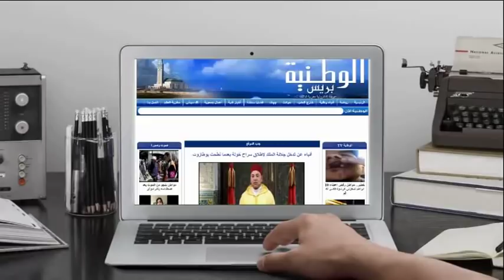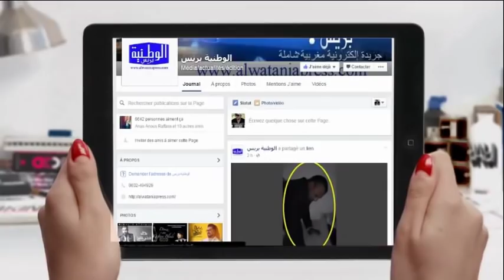الوطنية بريس - أم مسنة تشتكي من عقوق بناتها ومحاولة إستيلائهم على منزلها بالمحمدية